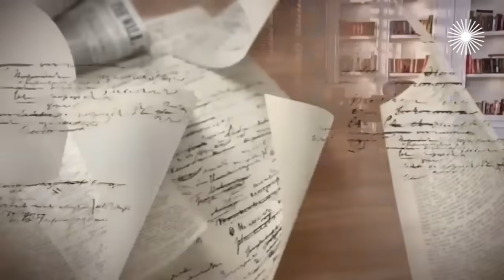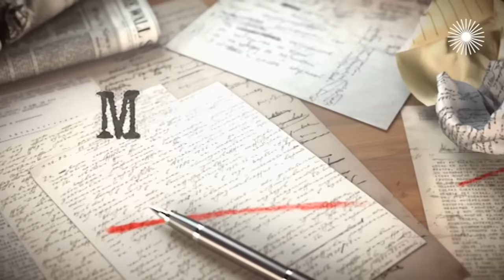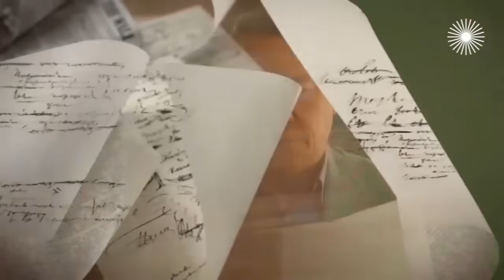Мариэтта Цигаль-Полищук. Интервью с актрисой | «Раневская», «Я вернусь», «Крылья империи»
Гостьей Татьяны Устиновой в очередном выпуске ток-шоу "Мой герой" стала Мариэтта Цигаль-Полищук. Она рассказала, какой запах запомнился ей из детства и что прабабушка держала под подушкой, с чего началось её актёрское образование и почему только с возрастом научилась принимать комплименты в свой адрес, как готовилась к роли Раневской и каким получился новый сериал "Метод уборщицы", а также что актриса категорически запрещает сыну.